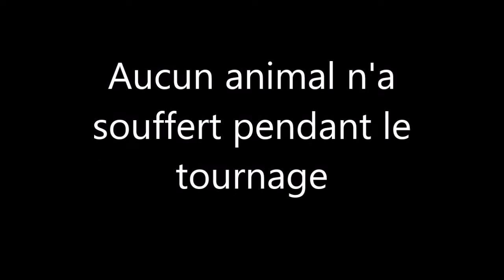Kaya et son chat